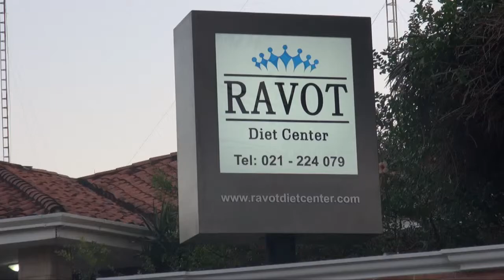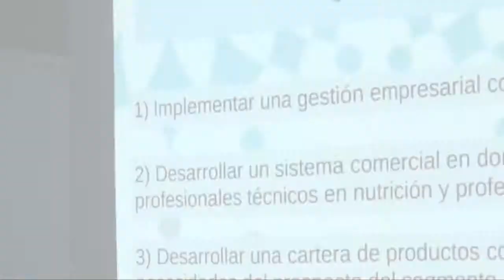RAVOT DIET CENTER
Se realizó el lanzamiento de Ravot Diet Center. Hablaron sobre este nuevo proyecto la directora, Lic. Carolina Tovar, y la Sra. Sylvia Ruoti, de Powerform.